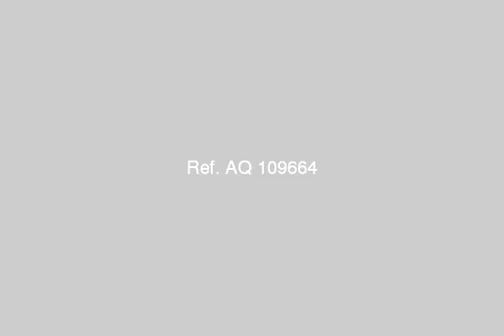apartment for sale in hadayek el ahram cairo - mlseg.com